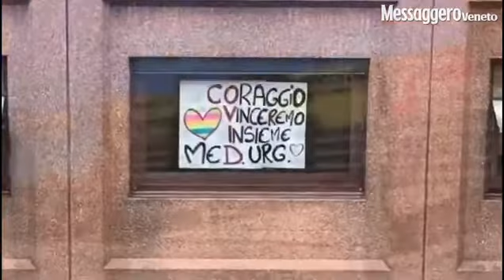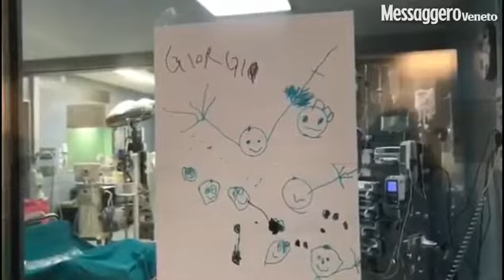Covid19 Courage!!!!! We wiil win all together!!!!! (Italy)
The moving video the nurses Udine (Italy)
Force colleagues. ...will be all right ❤❤❤